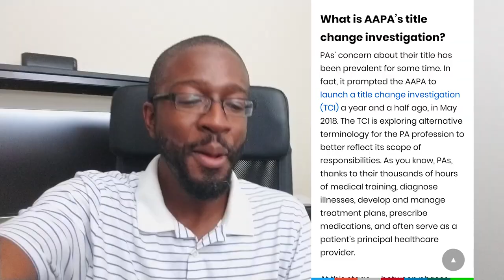Number of Certified Physician Assistants are SURGING! || PA News Network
Over 9,000 PAs certified... in just 1 year! The highest number in the history of the profession's certification. So what does this mean for future PAs, PA Students, and Pre-PAs?